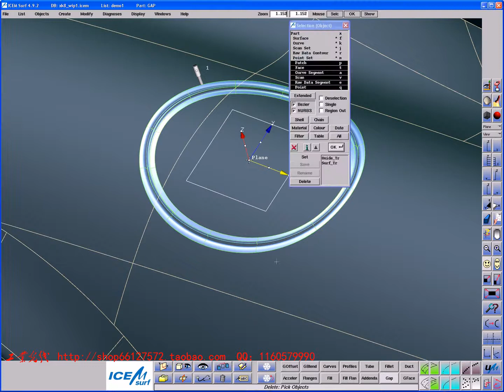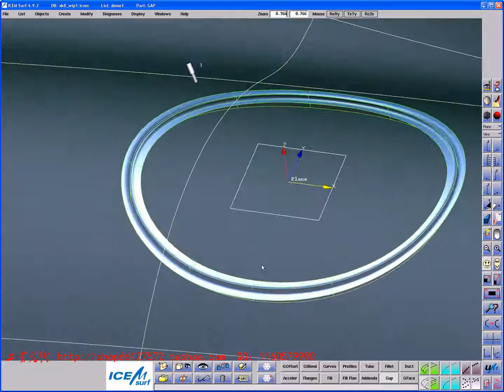Learning TSpline---ICEM Surf 4 9 Create Gap tutorial part 2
Learning TSpline for Rhino, ICEM Surf 4 9 Create Gap tutorial part 2